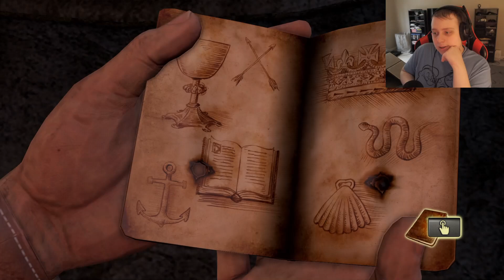There's monsters now! | Uncharted Drake's Fortune Part 6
suddenly this goes from finding treasure to now fighting monsters.